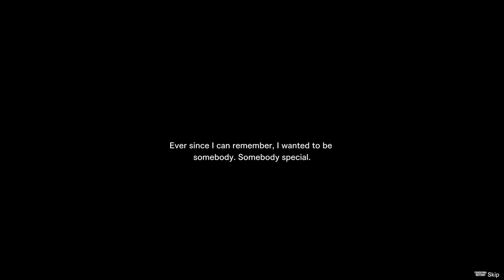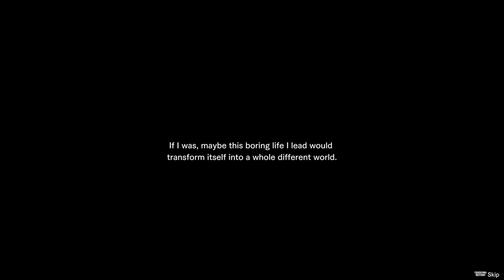Blue Reflection Second Light 20 Minutes Of Gameplay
Title: Blue Reflection Second Light
Release Date: 09/11/2021
Platforms: PlayStation 4, Nintendo Switch, and PC (via Steam)

“As the last summer day fades, all is illuminated.”
With gorgeous translucent designs by Mel Kishida, as well as a story that depicts the youth of lifelike girls, based on a theme of human identity and bonding, a new title in the BLUE REFLECTION series is here!

Story
Under a piercing blue sky, surrounded by crystal clear water, the sun scorched Ao Hoshizaki's skin.
Gazing at the summer scenery, it seemed as if the girl was left behind in a world that she had wandered into.
At a school adrift in the distance, there lived three girls who had lost their memories.
The only thing they could remember was their names.
Ao, shrouded in confusion, begins to lead a strange communal life with the girls as they seek clues about a way to return to their original world.